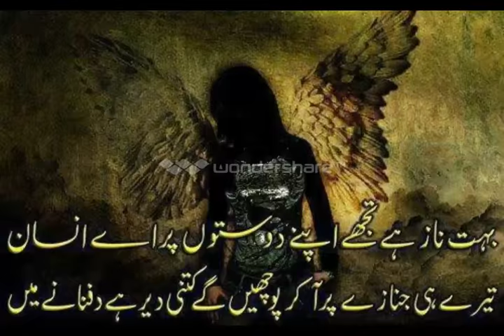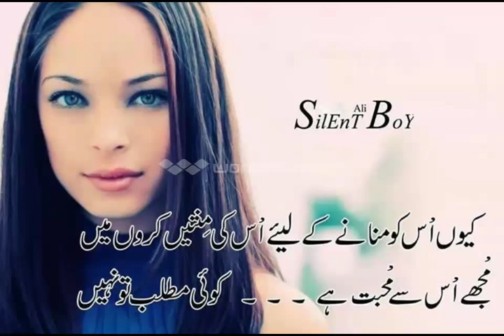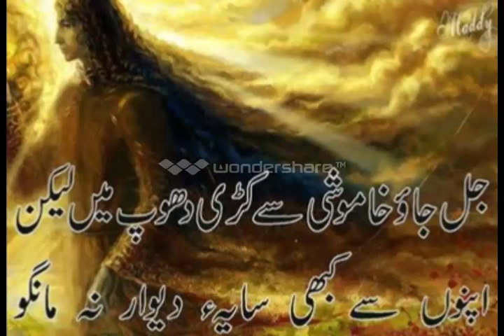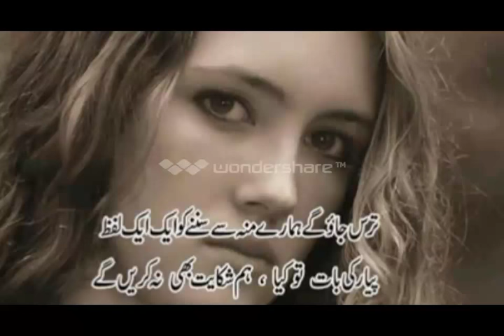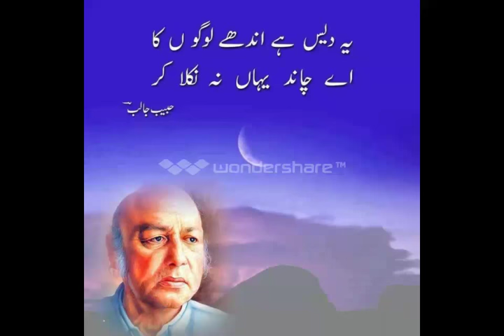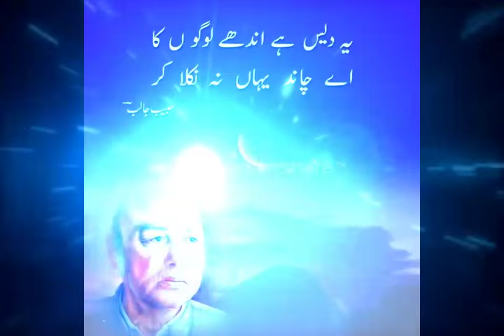Bhar Janda E Zakham new song. 2014